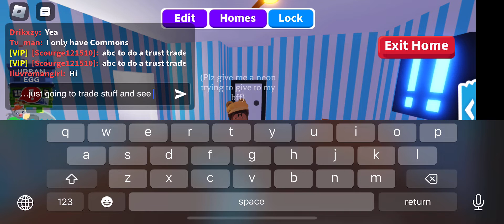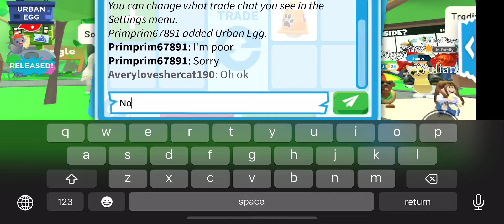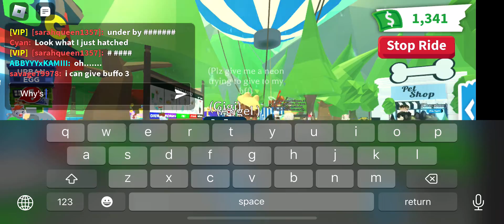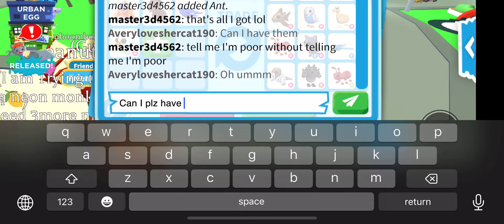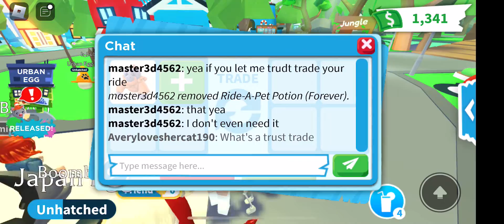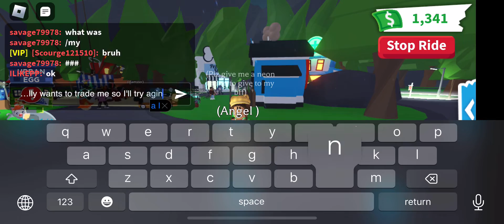August 24, 2023